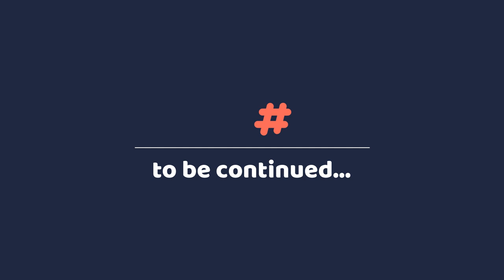PUBG MOBILE OTVARANJE VASIH KUTIJA LUDILO SE NASTAVLJA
NA OVOM SAJTU MOZETE KUPITI SERVERE ZA ODREDJENE IGRICE A PREKO MOG KODA DOBITI POPUST!

Promo kod: REMABA2k21

Vrijednost: -3.50 💰

👉 Član Kanala    ➡ 🎵  Bora Santana-Dizel
💰 1 $              ➡🎵Tompe-Minut dva Otkrio/la: Ajvana
💰 3 $              ➡🎵Tompe-Minut dva Otkrio/la: CevapovaMrva
💰 5 $              ➡🎵Tompe-Minut dva Otkrio/la: CevapovaMrva
💰 6 $              ➡🎵Sanjin Hodzic-Sve su zene nepostene COVER2 Otkrio/la: CRAZY
💰 7 $              ➡🎵Sanjin Hodzic-Sve su zene nepostene COVER1 Otkrio/la: CRAZY
💰 8 $              ➡🎵Nerka Hodzic Pedeset godina COVER Otkrio/la: GlavniCevap
💰 10 $            ➡🎵ULTIMATUM ZUKE JUGOBEAT MASHUP Oktrio/la: CevapovaMrva
💰 15 $            ➡🎵DONESI DIVLJE MIRISE NINO Symphony cover Nenad Dmitrovic arr Dusan Jovanovic Otkrio/la: CRAZY
💰 20 $            ➡🎵Mario Hrnjkas Boki BALKAN OLD SCHOOL MASHUP Otkrio/la: GlavniCevap
💰 25 $            ➡🎵Dejan Domic Budalo COVER Otkrio/la: AHIL
💰 30 $            ➡🎵Mario Hrnjkas Ako umrem sad Cover Otkrio/la: AHIL
💰 35 $            ➡🎵Dejan Domic Juzna Pruga COVER Otkrio/la: CRAZY
💰 40 $            ➡🎵GLIGA TANJA SAVIC OFFICIAL AUDIO Otkrio/la: AHIL
💰 50 $            ➡🎵Braca Prankic ft Djani Emir Djulovic Saban Saulic Sasa Matic Dinca Balkan Mashup Vol 2 Otkrio/la: CRAZY

 🤖Komande👉 !discord !donacije !pravila !pc !facebook !discord !instagram

                                   💰DONACIJE💰
                                   📖PRAVILA📖

🚫ZABRANJENO: teme vezane za nacionalizam, vjeru, politiku i slično.
🚫ZABRANJENO: reklamiranje vlastitog kanala, stranica i sl.
🚫ZABRANJENO: SPAM(sub za sub i slično)